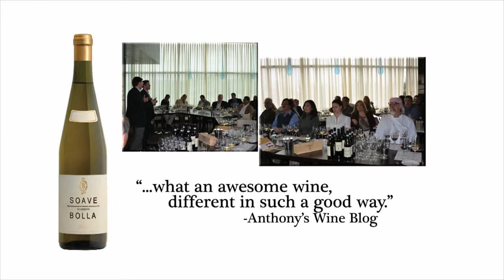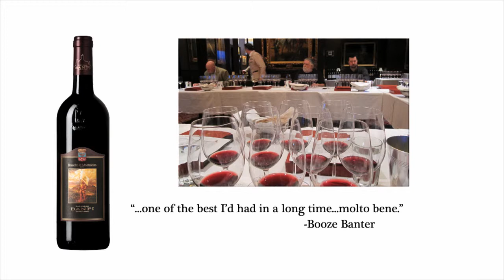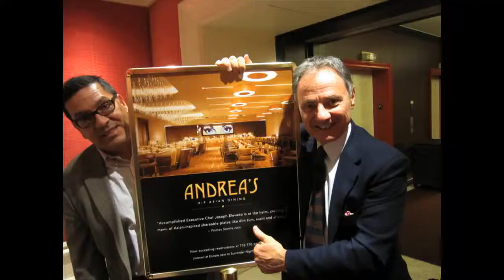Sizzle Reel: Banfi Vinters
Harlem Line Media created this sizzle reel for Banfi Vinters. The video was shown at Banfi's annual sales meeting to highlight media coverage, wine reviews and awards received in the past year.